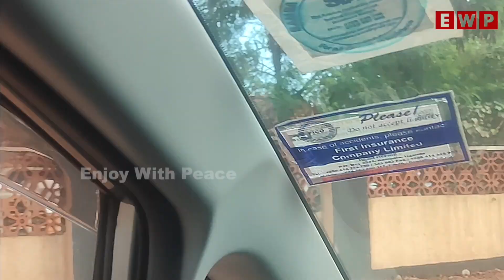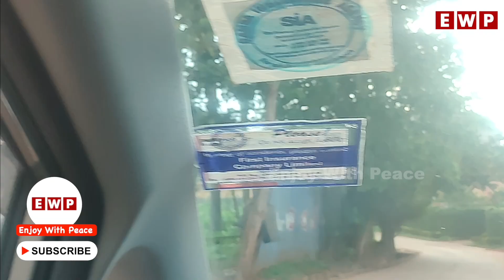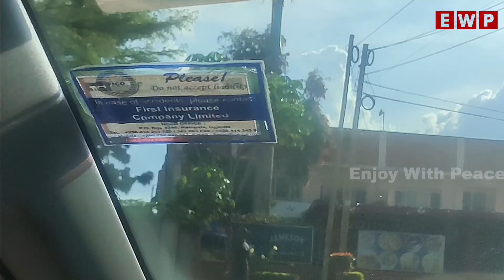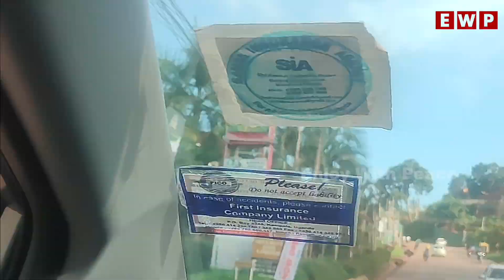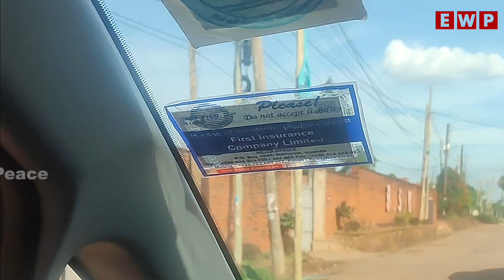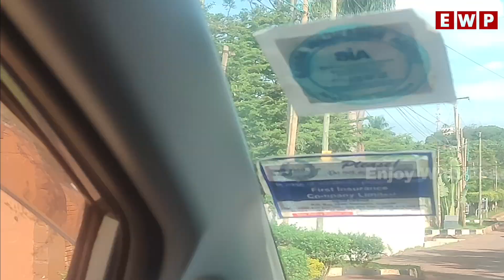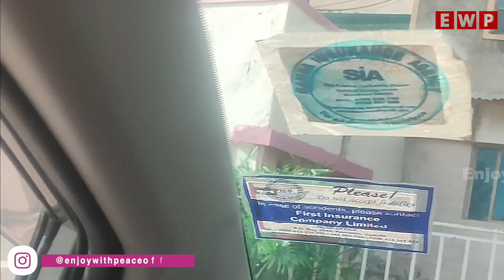"Epic South Africa Road Trip: Discover the Hidden Gems!" SouthAfricaRoadTrip #666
Join us on an unforgettable journey through the breathtaking landscapes of South Africa! From the stunning coastlines of the Garden Route to the vibrant culture of Cape Town, we’ll explore hidden gems, majestic wildlife, and the rich history of this incredible country. Buckle up for adventure, tips for the best stops, and travel hacks to make the most of your own South African road trip!